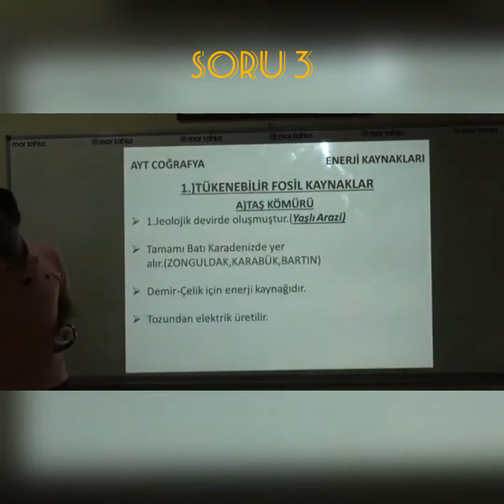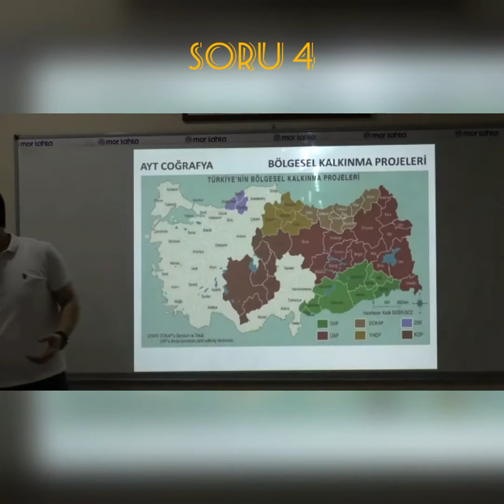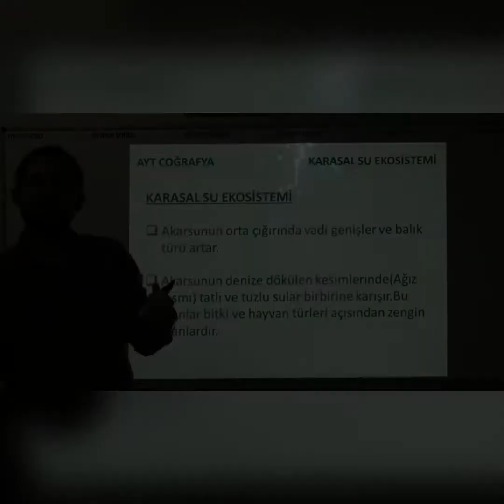2020 AYT Sınavında Coğrafya Sorularının 7 tanesini direk tutturduk .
Yasal Zorunluluktan Dolayı Soruları Yayınlayamıyoruz.!!!